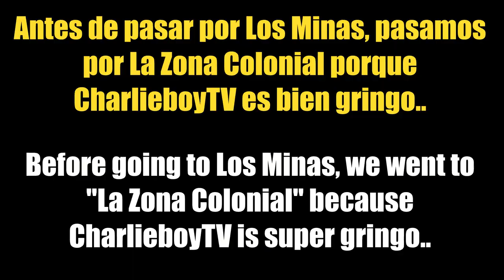¡AMERICANO SE METE A LOS MINAS DE NOCHE EN BUSCA DE TETEO! 🇩🇴 | Ejercicio De Comprensión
KLK mi gente!

En este video, decidí meterme a Los Mina, en Santo Domingo Este, República Dominicana para ver como son los teteos y no me arrepiento. Llegué en una moto, bailé, hice coro con unos panas, y la pasamos super bien! También, les doy acceso a lo que pasó antes de llegar a este lugar bacano!